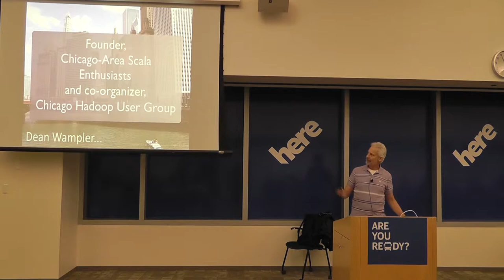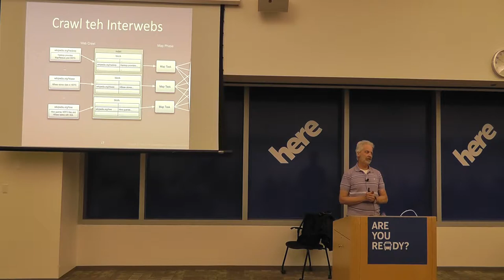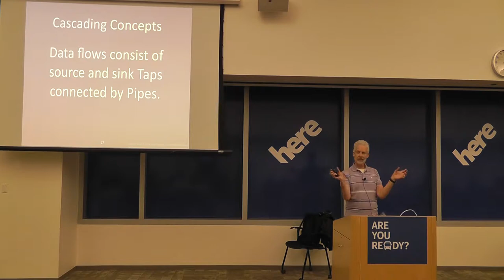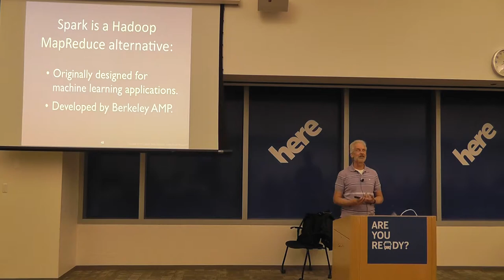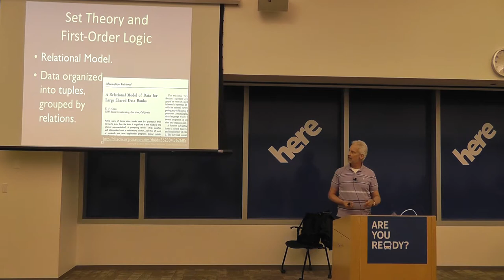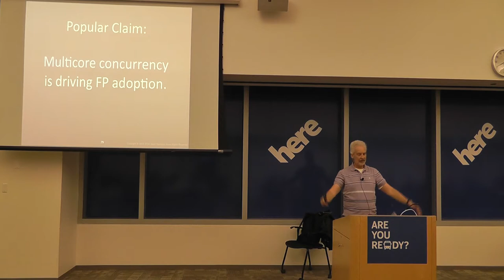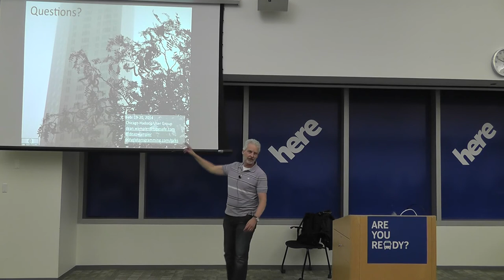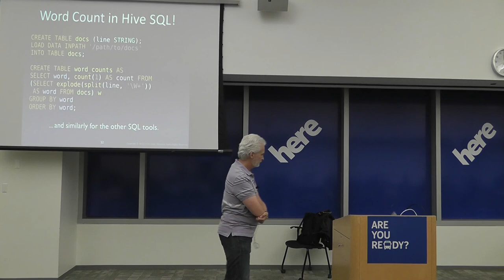Copious Data, the "Killer App" for Functional Programming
The world of Copious Data (permit me to avoid the overexposed term Big Data) is currently dominated by Apache Hadoop, a clean-room version of the MapReduce computing model and a distributed, (mostly) reliable file system invented at Google.

But the MapReduce computing model is hard to use. It’s very course-grained and relatively inflexible. Translating many otherwise intuitive algorithms to MapReduce requires specialized expertise. The industry is already starting to look elsewhere…

However, the very name MapReduce tells us its roots, the core concepts of mapping and reducing familiar from Functional Programming (FP). We’ll discuss how to return MapReduce and Copious Data, in general, to its ideal place, rooted in FP. We’ll discuss the core operations (“combinators”) of FP that meet our requirements, finding the right granularity for modularity, myths of mutability and performance, and trends that are already moving us in the right direction. We’ll see why the dominance of Java in Hadoop is harming progress. In fact, FP has a long tradition in data systems already, but we’ve been calling it SQL…